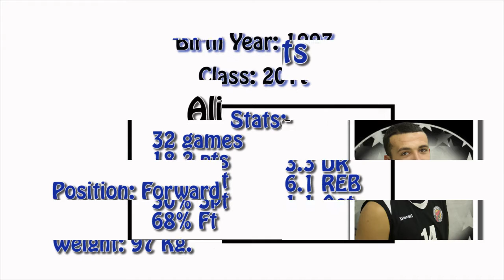Ali Sbai - 6 ft 4 Forward - Class 2017 - Reading Rockets / John Madejski Academy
Check out Ali Sbai (1997 born / Class 2017) in action for Reading Rockets & John Madejski Academy